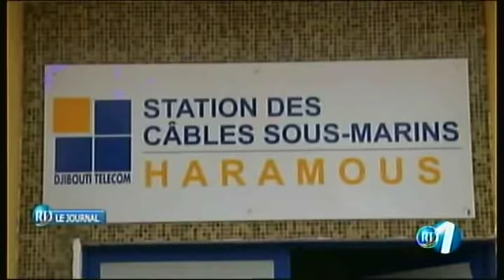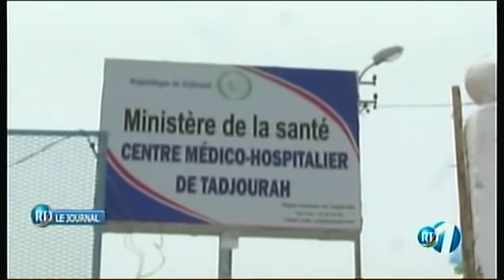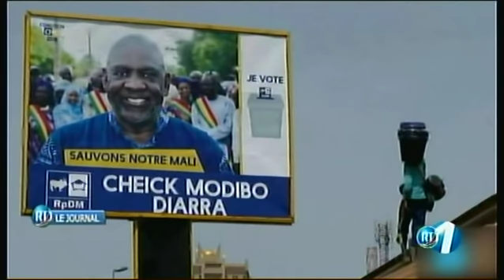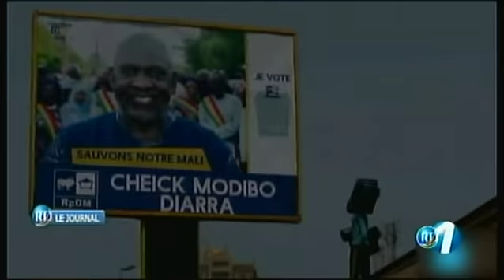RTD : Journal Francais 04/08/2018